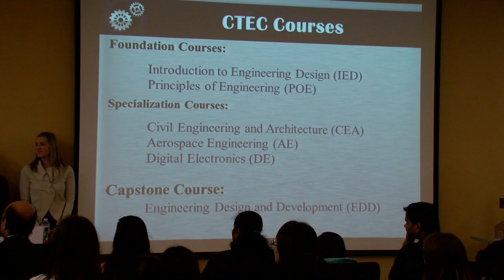Girls Powered Up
Frisco ISD-TV's Lauren Goodman shares this Career and Technical Education Center effort to spark interest in engineering courses.